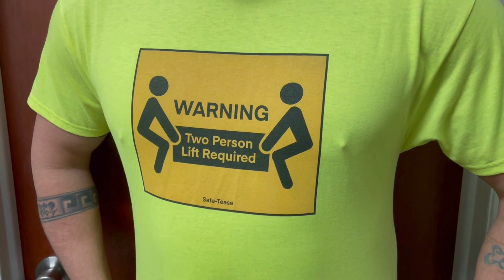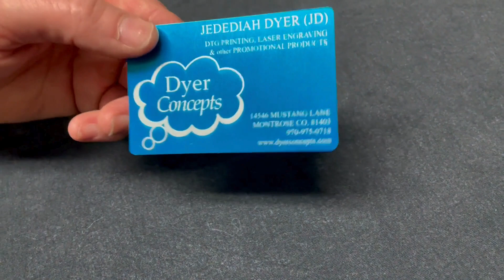Welcome to our latest from Dyer Concepts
Welcome to our latest YouTube video from Dyer Concepts, where we're all about making your ideas happen. In this video, we showcase various products, ranging from company logo shirts perfect for team branding, to our unique Safe-tease novelty shirts. We also feature our trendy Emoji Concepts shirts and the vibrant 'Art by Naomi Dyer' Mermaid shirt.
But it doesn't stop there! We introduce our Legends and Lore collection, demonstrating our ability to print on various materials with our new Santa Squatch shirt. And did we mention our laser-engraved mugs and business cards? With Dyer Concepts, your options are limitless.
We believe in quality, creativity, and customer satisfaction. Whether you see something you like in our catalog or have a unique idea, we can help bring your concept to life. So why wait? Watch the video now and reach out today to make your ideas happen!